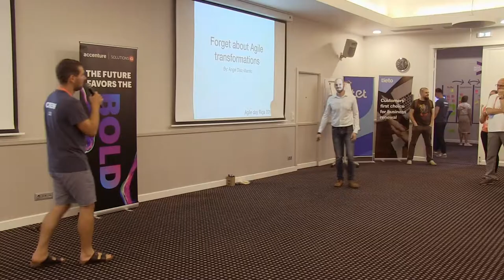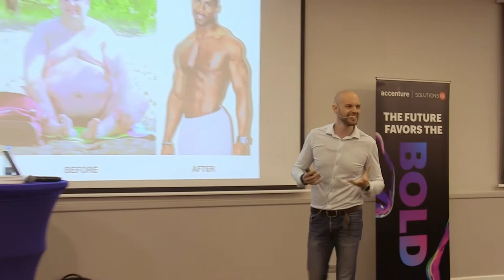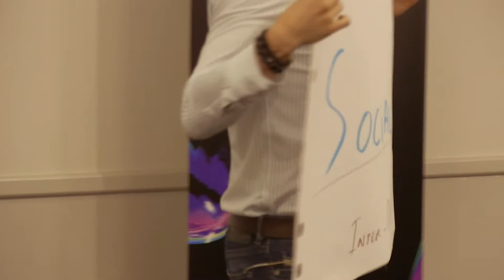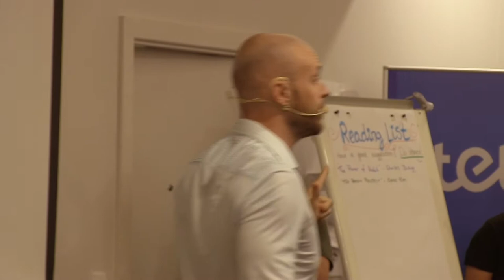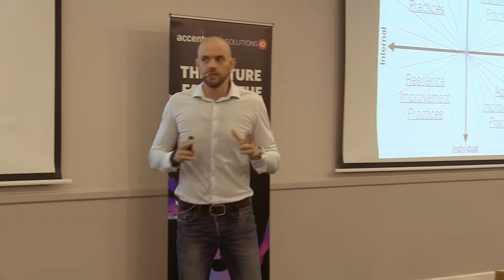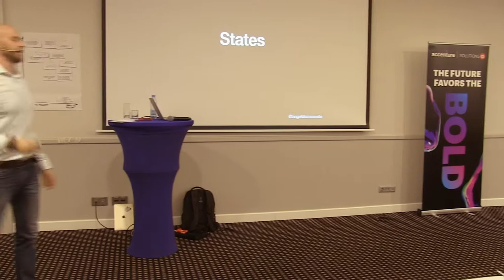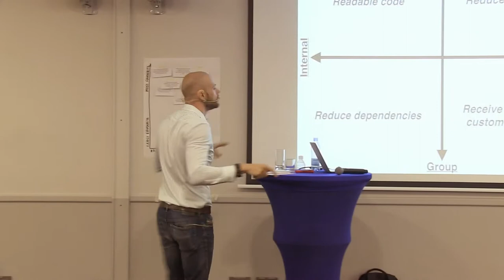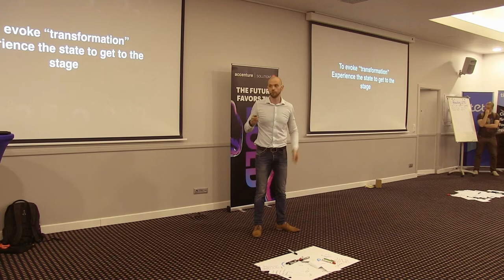Angel Diaz Maroto - Past, present and future of Agility from an Integral perspective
Understanding context is a key factor to set expectations, define appropriate strategies and achieve results in any kind of initiative. The Agile movement started 18 years ago with a simple sentence 'We are uncovering better ways of developing software by doing it and helping others do it'. Now the Agile movement grew way beyond software offering a new perspective to all kinds of organisations and businesses. To ensure the success of Agile initiatives, is critical for Agile professionals, enthusiasts and curious people to not only explore Agile but understand the Agility phenomenon itself. As a first step, many questions need to be clearly and consistently answered: What’s the difference between Agile software development and Business Agility? Why does it start in software? Why now? What’s next? Why organisations struggle implementing Agile? How can we make Agility happen? What does it really mean? As a result of my more than 13 years of experience helping organisations from more than 30 countries to implement Agile. I’ll give my answer to all this questions from a systemic perspective, based on the Integral theory, in the service of a pragmatic approach to understanding the Agility phenomenon. Furthermore I’ll explain a simple and practical tool for organisational management to design their own strategic planning and goals setting standards and enhance Agility.